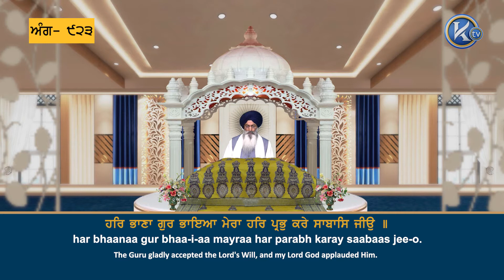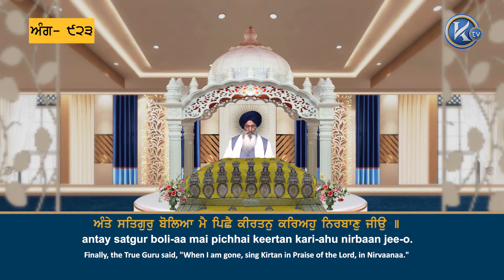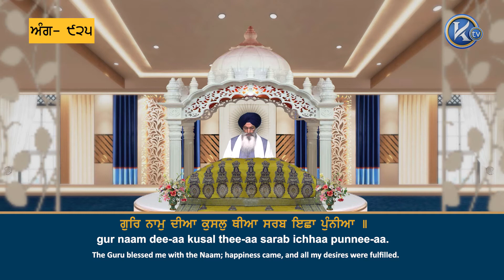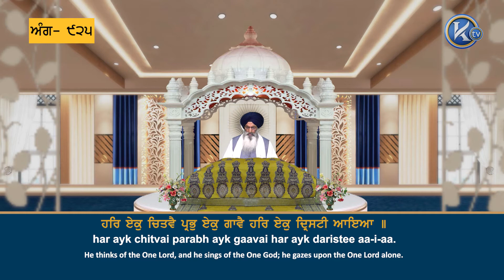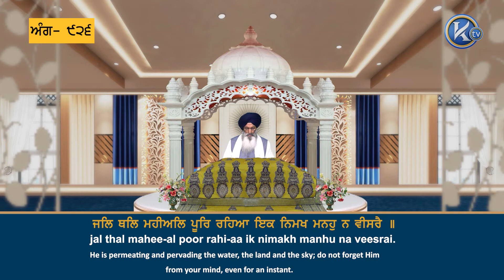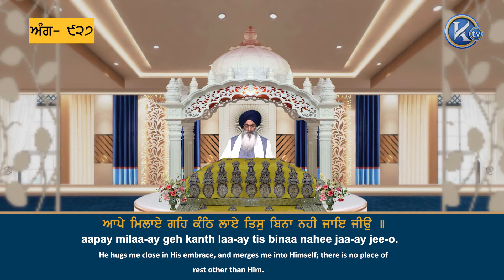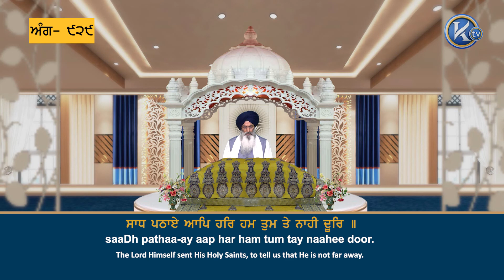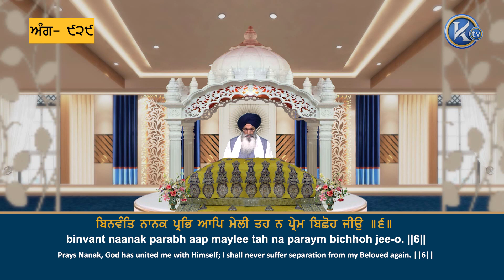Episode 160 Shukrana Sehaj Paath Ang 923 to 929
Shukrana Sehaj Paath for Guru Nanak Dev ji Maharajs 550th Shukrana Divas.

The Sahaj Paath is the recitation of Sri Guru Granth Sahib ji from beginning to end, at a steady pace over a period of time. The Bhog of this Sri Sehaj Paath will take place at Sri Janam Asthaan Gurdwara in Sri Nankana Sahib in November 2020.

Do not miss this golden opportunity to listen/recite a whole Sri Sehaj Paath in celebration of Guru Nanak Dev ji Maharajs Gurpurb.